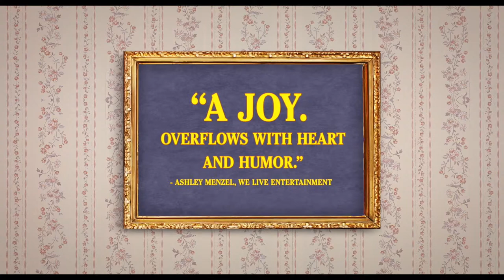Being Frank Official Trailer (2019)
Phillip longs to leave his small town for music school in The Big Apple. His dreams are dashed when his overbearing father, Frank, forbids it. In retaliation to his father's dictatorial parenting, he sneaks away for a wild spring break. However, when he crosses state lines he instead finds a charming lake community where he spots his father with another woman. Turns out, his father lives in this town and has an entire other family. With this new heartbreaking information Philip realizes he can wallow in his father's deceit or take matters into his own hands.

A normal father's family life is turned upside down when his son discovers he has another family.

Director: Miranda Bailey
Writer: Glen Lakin
Stars: Samantha Mathis, Danielle Campbell, Anna Gunn